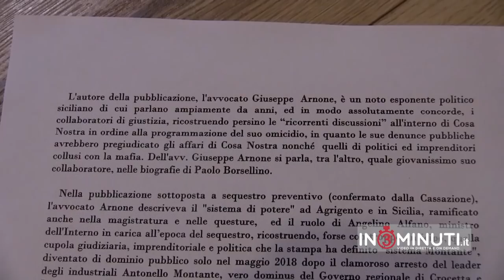"Il caso Arnone è un NON CASO, ma lo diventa". Vittorio Sgarbi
Ieri, martedì 11 dicembre, il senatore Vittorio Sgarbi e l’avvocato Giuseppe Arnone  hanno tenuto una CONFERENZA STAMPA a San Leone avente oggetto“Giustizia e politica, a partire dal caso Sicilia”.
Sgarbi ha già inviato in data 15 novembre u.s. una missiva  al Presidente della Repubblica, al CSM ed ai Magistrati della Suprema Corte di Cassazione.
Sgarbi ha anticipato, nel corso del suo intervento, la presentazione di una interrogazione parlamentare.
Ascoltatelo. Di Camillo Bosio